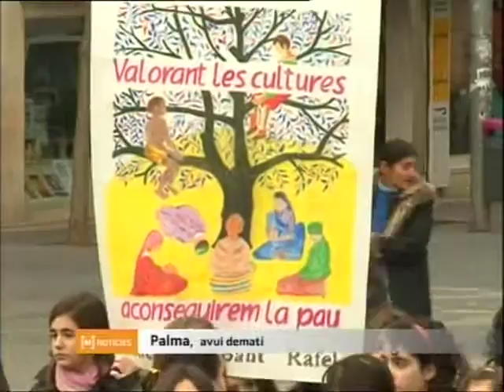Diada escolar de la no-violència i la pau